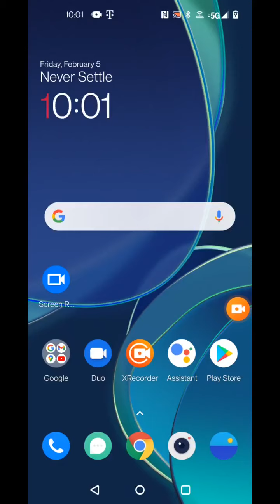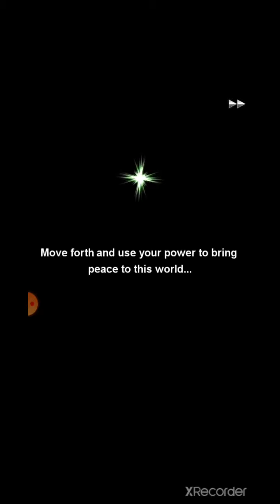Morgan CutSceans Storymode King Abbadon - Brave Frontier